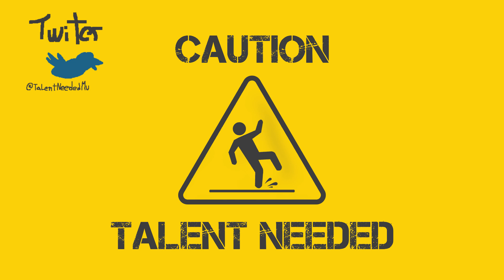Original Music - mat135.flp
The undertale project is making me sick, really, really sick, are y'all fine with my resting a bit right? no?
well i don't care, undertale video will be ready by the uh, 15? yeah 08/15/2024, that seems about right.